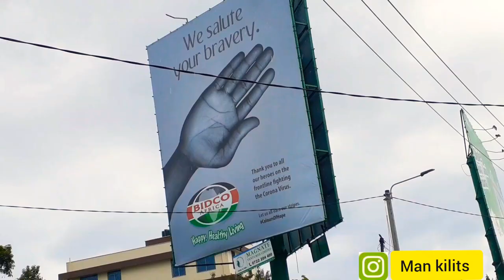You WON'T BELIEVE WHAT GOVERNOR JOHO has DONE FOR MOMBASA!!!😮😮🔥🔥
Governor Ali Hassan Joho has beautify Mombasa county with art which are soo beautiful
During this pandemic The Governor of Mombasa has given hope to the residents